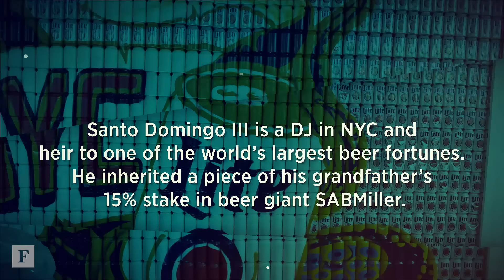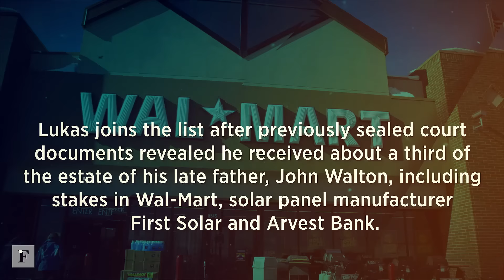7 Youngest Billionaires In America (2016) | Forbes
The youngest billionaire in America is only 26, but he is worth a whopping $2.1 billion.